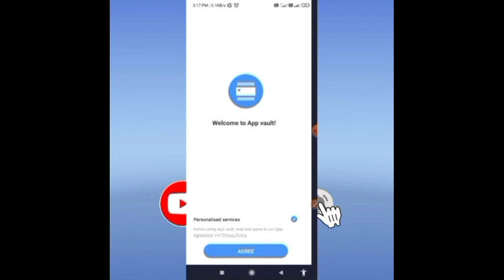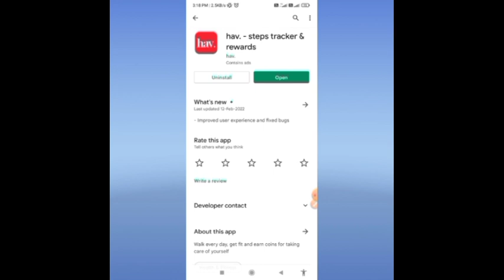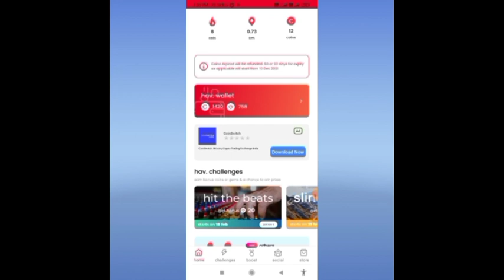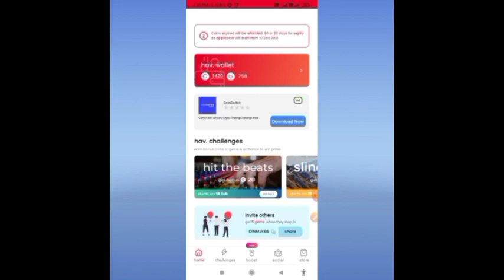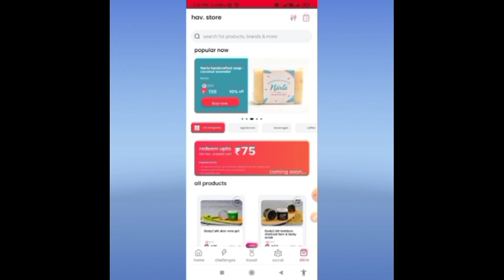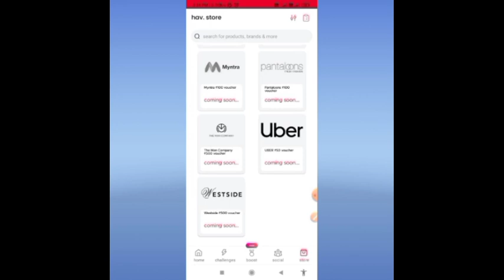NEW UPDATE || Hav.App me fraud update | बार बार मे UPDATE फर्जी मे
Hoge.

press Karen,✔
and

dineshsharmaearn#bestearningapp#selfearningapp#instantpaytmcash#dineshsharmaearn#hav.app#hav.appnewupdate#hav.applootupdate#hav.appfreeproductappupdate#hav.app#havbadupdate#hav.bekarupdatemehiupdate#